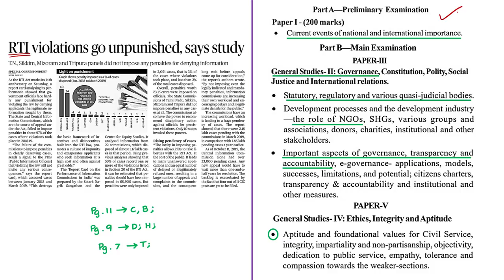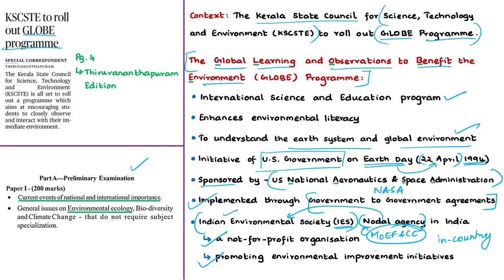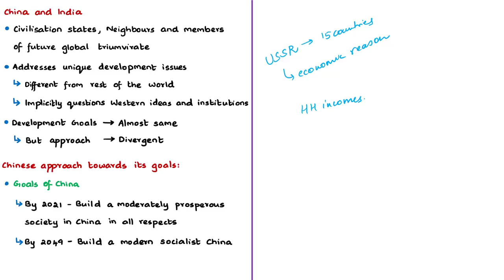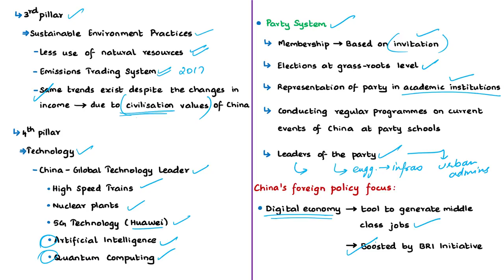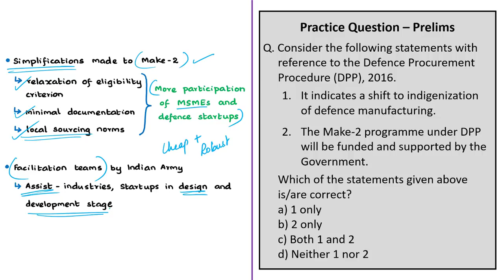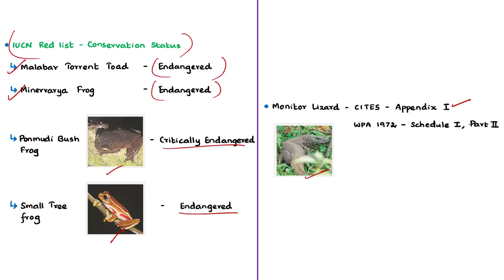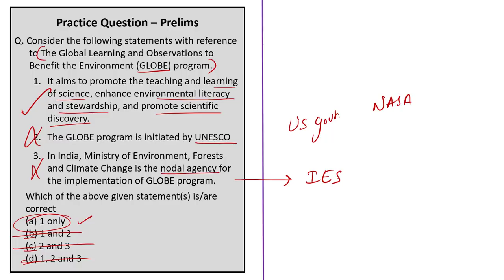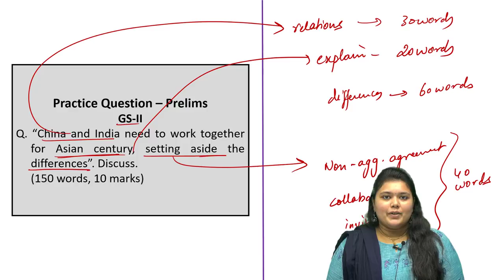The Hindu News Analysis | 12th October 2019 | Daily Current Affairs - UPSC Mains - Prelims 2020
Handwritten Notes convenient for printing:
1. RTI violations go unpunished, says study – 00:42
2. KSCSTE to roll out GLOBE programme – 14:23
3. Towards an Asian Century (Editorial) – 17:45
4. ‘Indigenous R&D needed to cut defence imports’ – 31:32
5. Wayanad sanctuary a haven for amphibians, reptiles – 37:57
6. Practice cum Revision – MCQs – 42:47
Important topics such as RTI GLOBEprogram DPP2016 IndiaChinaRelations WayanadWildlifeSanctuary HerpetofaunalSurvey DefenceIndustrialCorridors InnovationForDefenceExcellence are vividly discussed in UPSC Perspective in this video.